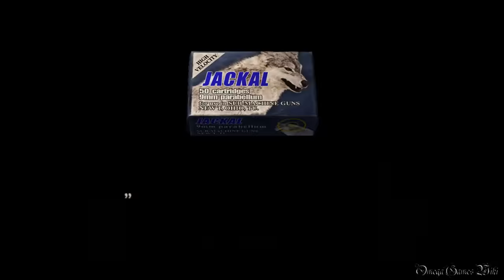【PS4】Biohazard 4 HD - #8 Chapter 3-2 （Professional New Game No Damage）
PS4版のBiohazard 4 HD（バイオハザード４ HD）のProfessional Mode No Damage動画です、Part 8。

Part 8：
・PROFESSIONAL MODE
・CHAPTER 3-2
・NEW GAME
・NO DAMAGE

- ゲームタイトル： バイオハザード４ HD・Biohazard 4 HD（日本語版）
- 発売日： 2016年8月30日 (日本)
- 価格： 2,600円＋税（PS4 ダウンロード版）
- ジャンル： サバイバルホラー
- CERO： D
- 開発： Capcom
- 発売： Capcom